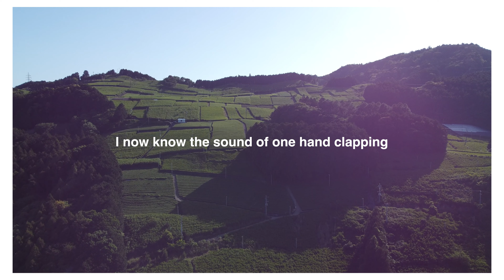Japan: The Last Friends On Earth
I was out walkng with my kid about a month ago in the mountains.
We had been out for about an hour in our small town here in the Inaka and
we as usual saw nobody.

My kid said 'Daddy are we the last friends on earth?'

This is a long drone shot of the tea fields that surround our home up here in the mountains.